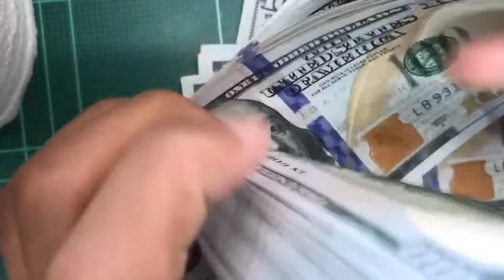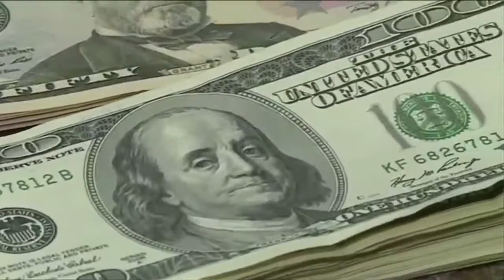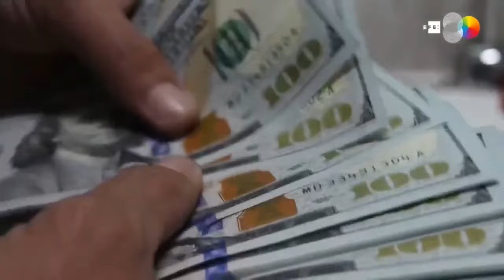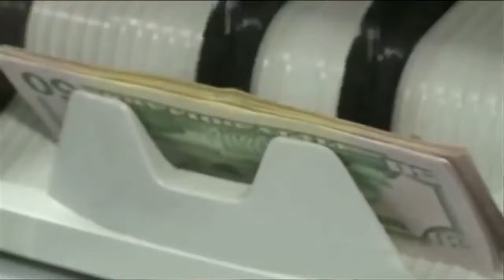El principio del fin del “banco de los dictadores” en el BCIE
La nueva presidenta ejecutiva del BCIE, la costarricense Gisela Sánchez, dijo en una entrevista con Redacción Regional, que frenará los préstamos para Nicaragua, por considerar que el país ya superó los montos razonables que se le puede prestar a un solo socio por parte de ese Banco.
El régimen respondió a las declaraciones de la ejecutiva, sacándole en cara de que fue elegida en el cargo con el apoyo de Nicaragua.
Durante los cinco años de gestión de Dante Mossi en el banco, el régimen de Ortega y Murillo recibió casi la misma cantidad de dinero de parte de esa entidad regional, que durante los diez años del presidente anterior.
Analizamos este tema con el exdirector por Costa Rica ante el BCIE, Eduardo Trejos.